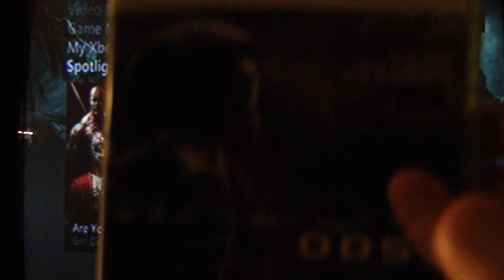Connecticon Recap: Things I liked and things I didn't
After coming home from Connecticon and resting, I tell you guys some things I did off camera and some things I got.